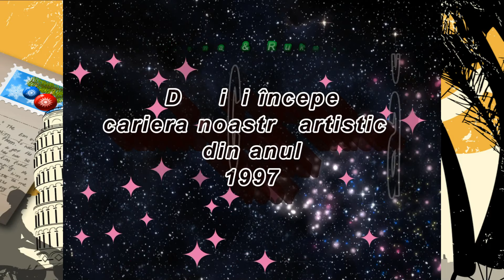Primul Concert al Duetului Indian la Comanesti - Bacau - Krishna & Rukmini - 1997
Comenzi pentru CD-uri: 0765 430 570
      Pentru Evenimente la adresa de e-mail
     poți comanda și pe paginile de Facebook
Concertul de la Comănești - Bacău - Lansarea Duetului
Primul nostru recital - 1997

Singer: Krishna & Rukmini
Song: Mujhe Neend Na Aaye (Cover)
Movie: Dil (1990)
Original Singer : Anuradha Paudwal, Udit Narayan
Lyrics: Sameer
            (Toate drepturile sunt rezervate)
 Orice upload neautorizată al acestor clipuri,
    este ilegal și poate fi raportat la Youtube.
       Reproducerea neautorizată reprezintă
              o încălcare a legilor aplicabile,
 pentru a evita încălcarea dreptului de autor,
   nu încărcați aceste clipuri pe canalul dvs.
reproduction is a violation of applicable laws.
           please do not upload this video
                         on your channel.